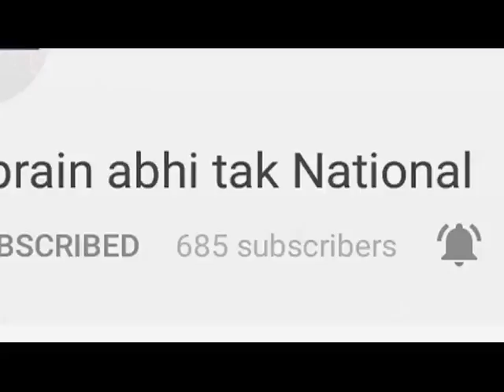जयकारों से गूंजा Maa Bala Sundari Temple || Khabrain Abhi Tak Live